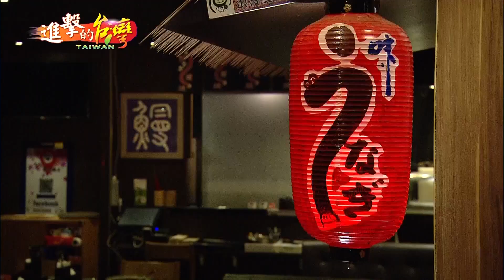麵線圓舞曲 傳統麵線 手工真功夫--第051集《進擊的台灣》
▶▶▶麵線圓舞曲　傳統麵線　手工真功夫

把手工麵線製作變成一項力與美的演出
有時候像圓桌舞，有時候又像雙人舞
吸引許多年輕人的目光
許仁評國中畢業就跑去學手工麵線
有次獲邀到美人茶節表演
才驚覺原來手工麵線製作過程在別人眼中
根本是一場藝術表演

▶▶▶老郭　老滷　老味道　掙脫束縛　想飛的豬腳人生

中壢有一家豬腳店，老闆陳飛跟先生一起開了這家豬腳店
但先生卻在生意越來越好時染上了賭博的惡習
一旦賭輸就拿她跟小孩出氣，讓她在這段婚姻中感到窒息
她為了改變丈夫，拿離婚做賭注…

▶▶▶自產自銷一條龍　鰻魚外銷大王　鰻魚創意料理

國人總認為吃鰻魚飯是一種奢侈的享受
因為一個鰻重動輒三四百甚至上千塊
所以台灣人吃鰻魚的風氣遠遠落後於日本
非常可惜，台灣鰻魚大王吳明韋對此感受最深…